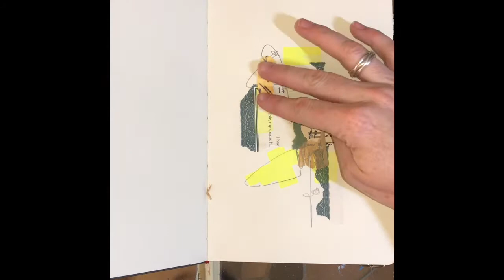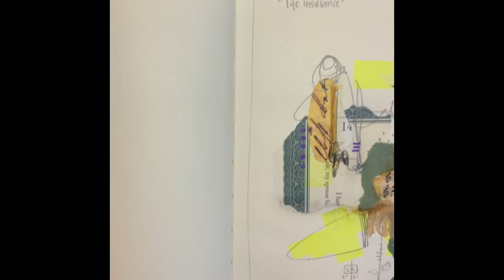“Life Insurance”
Minimalist collage.